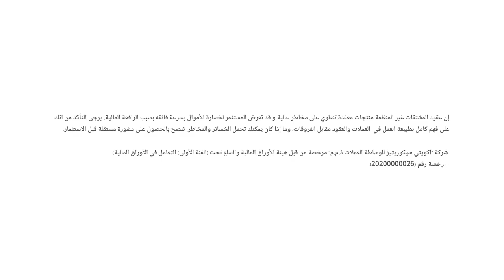الاقتصاد الأمريكي يسجل نمواً في الربع الثاني متجاوزاً توقعات الأسواق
قراءة في البيانات الاقتصادية الأمريكية وتأثيرها على تحركات الأسواق العالمية.